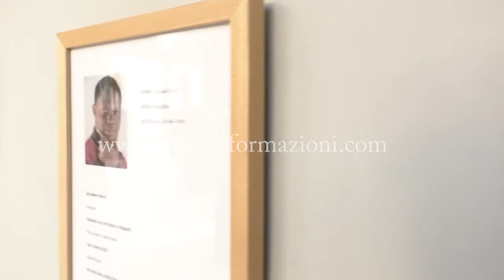Al Made in Cloister di Napoli i "Monumenti" di Liu Jianhua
Sono migranti, uomini e donne comuni inseriti nella società napoletana i monumenti di Liu Jianhua, uno dei massimi artisti cinesi (le sue opere sono alla Biennale e alla Tate gallery di londra), che ha inaugurato a Napoli, nel chiostro della fondazione made in cloister in piazza de Nicola, un'installazione dal notevole impatto visivo. Ventiquattro statue dorate disposte a scacchiera al centro del colonnato del seicentesco Chiostro di Santa Caterina a Formiello, che rappresentano altrettanti immigrati che vivono nella zona di portacapuana e conosciuti durante un soggiorno napoletano dell'artista. Davide de blasio della fondazione made in cloister